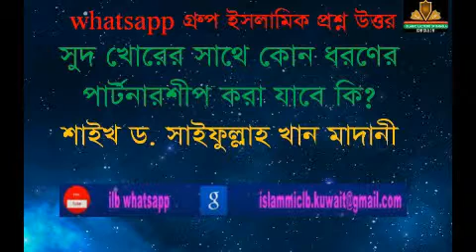|New Bangla Waz |waz সুদ খোরকে কি কোন ধরণের পার্টনার করা যাবে? শাইখ ড. সাইফুল্লাহ খান মাদানি ।।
RELATED TOPIC:
1.we all want to know about islam, muhammad, quran, koran, muslim, lecture, allah, mufti menk,
RELATED TOPIC 2:
2.Every muslims want to know about 2020 waz, waz mahfil,  islamic lectures, azhari,

সুদ খোরকে কি কোন ধরণের পার্টনার করা যাবে?
শাইখ ড. সাইফুল্লাহ খান মাদানি ।।